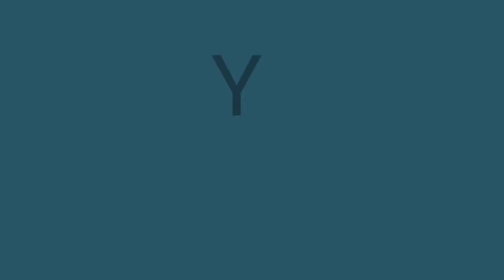MECANO 🇪🇦 ¿ES UNA OBRA DE ARTE ESTO? | no es serio este cementerio | Reacción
Reacción a 🇪🇦 MECANO 🇪🇦 con su canción "NO ES SERIO ESTE CEMENTERIO" una OBRA DE ARTE que deja UN MENSAJE a través de un toque de HUMOR y la METÁFORA
TIENES QUE DISFRUTARTE ESTO